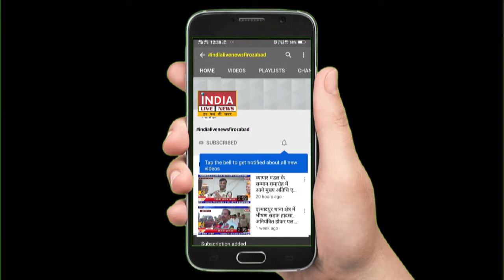बस ट्रक में हुई भिड़ंत , 2 दर्जन से अधिक यात्री हुए घायल | INDIA LIVE NEWS FIROZABAD